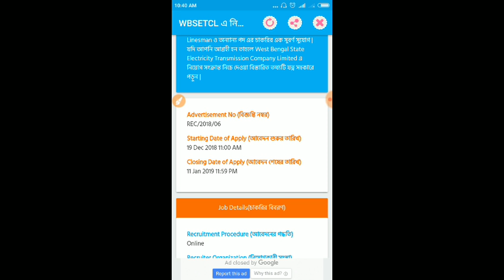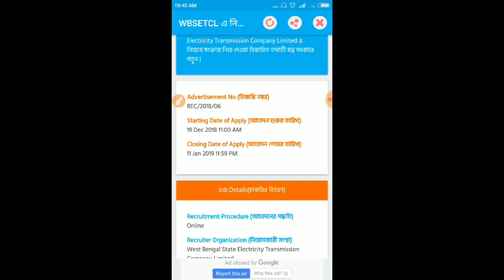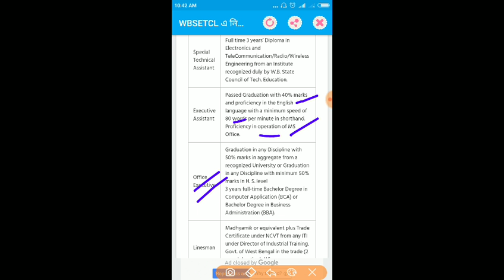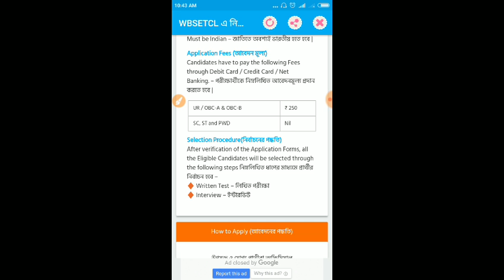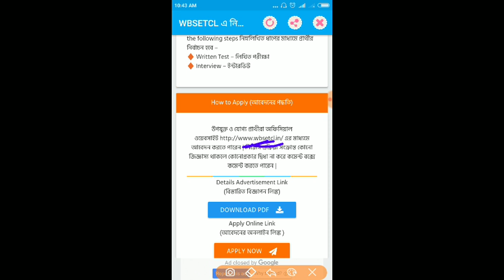🎁West Bengal state electricity supply kicgu Dream job vacancy released